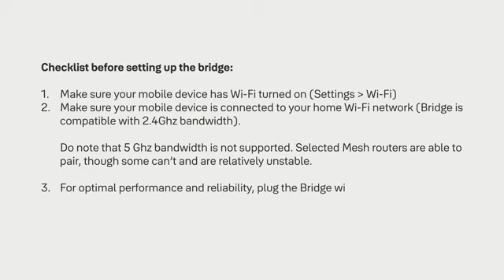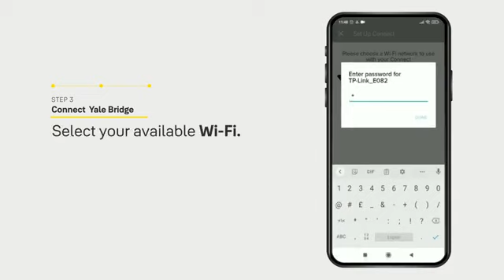YALE WI-FI CONNECT BRIDGE SETTINGS MODEL NO. YMI70A / YDM7116 A / YDM4109A /YDM4115A